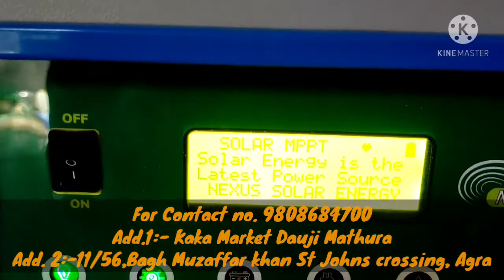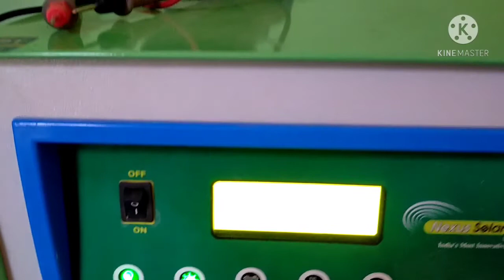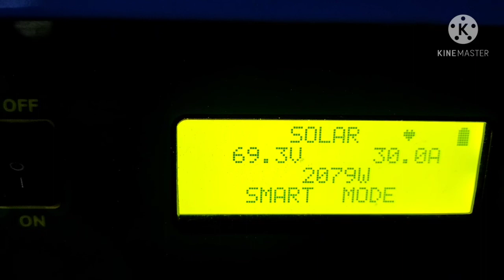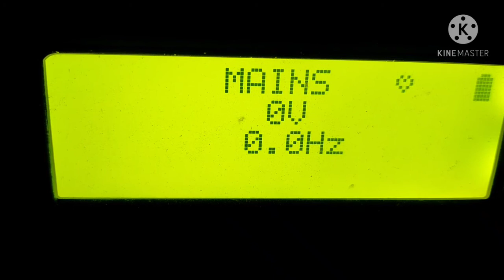Nexussolarenergy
2.5 kva Mppt Copper